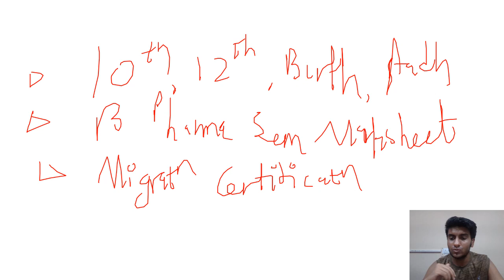NIPER REPORTING DATES WHAT IF ANY DOCUMENT IS MISSING NIPER COMPLETE DETAILS ORIENTATION AND DOCUMEN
Hello greetings learners scholars researchers entrpreneuers and dear students .I am a enthusiast and explorer in fields of medicine and healthcare .I upload videos  regarding Pharmacy Nursing and Medicines